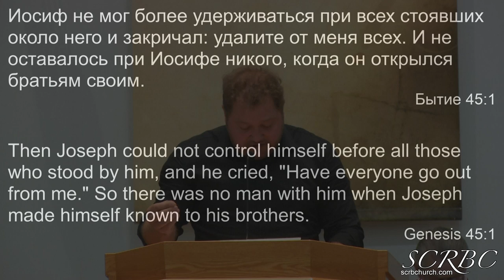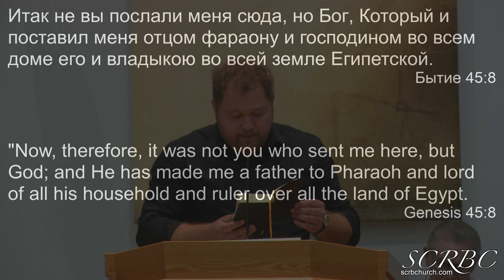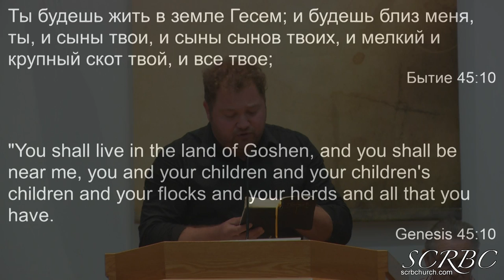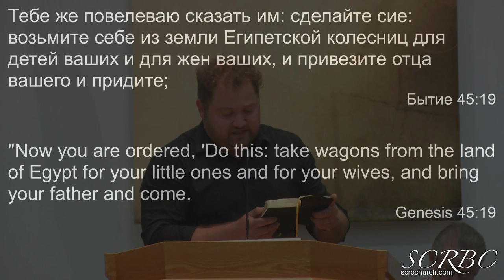2019 06 23 Т Березенко Что Значит Простить?